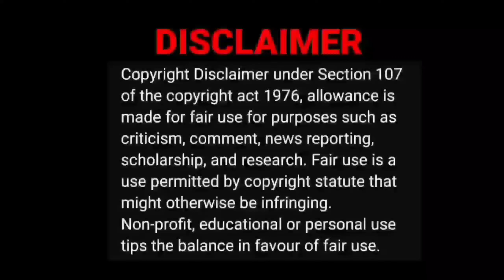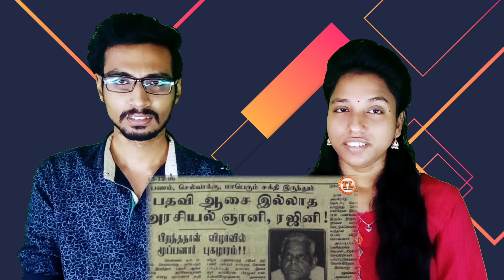BABA Movie Roast🤣😂|Tamil Light Video Reaction|Tamil Couple Reaction